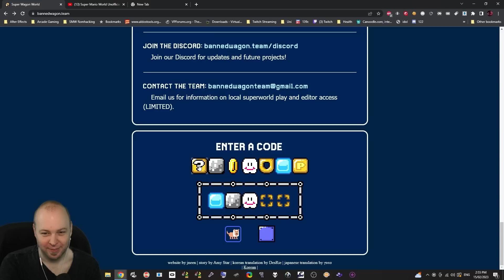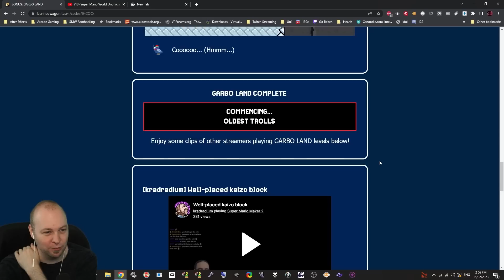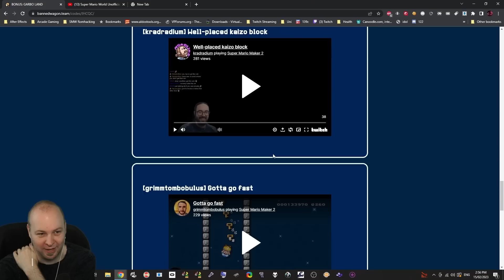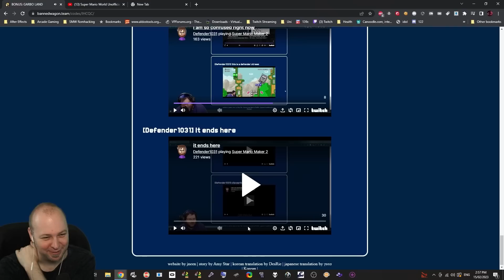SO MANY TROLLS in Garbo Land! // Super Wagon World (Part #2)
This is the biggest Super Mario Maker Troll level collab ever made!